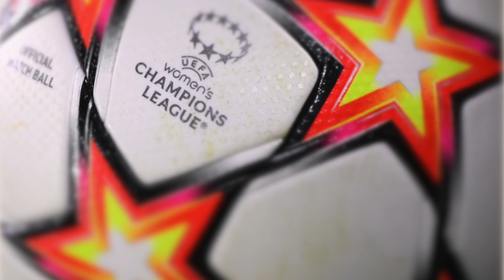Fürs Finale: UEFA spendiert Fans 30.000 Freikarten | SID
Die UEFA will Fans für ihre Unterstützung während der Coronakrise mit 30.000 Freikarten belohnen. Die "treuesten Fans" der Finalteilnehmer haben somit die Chance an einem Endspiel teilzunehmen. Die Aktion gilt für alle drei Klubwettbewerbe und die Königsklasse der Frauen.